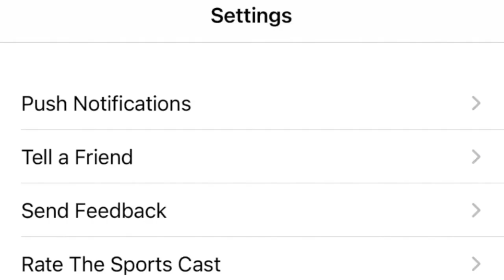Sports Cast App for iPhone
The Sports Cast App for iPhone has launched. It includes the latest news posts, podcasts, and online radio from the Sports Cast. Read the latest articles, exclusive content right in your hands. Also listen to the latest Sports Cast podcast episode right in the app. And if you like to listen radio style, we have that too. Check out the Sports Cast app for iPhone in the Apple App Store for iPhone.